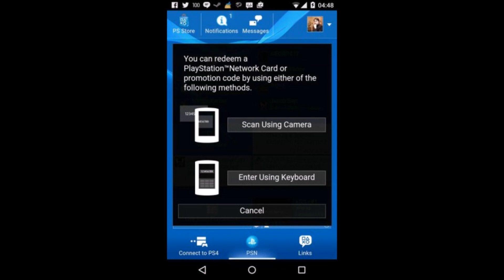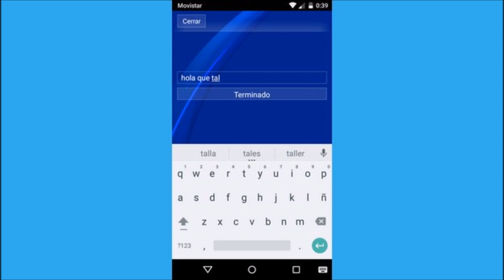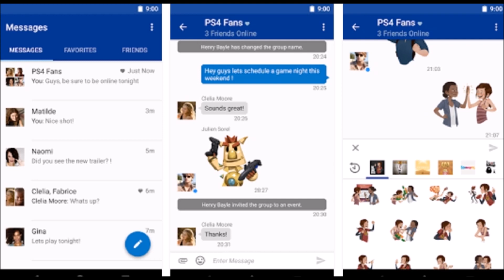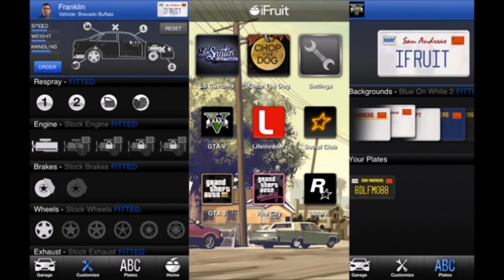Has vinculado tu movil a tu PS4?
Conectar un smartphone Android a la PS4 nos permite hacer un montón de cosas. Desde comprar juegos en el móvil y descargarlos en la consola, a chatear con los amigos, apagar la consola de forma remota, o jugar a juegos de PS4 en la pantalla del smartphone.
Si aún no habéis vinculado vuestro smartphone Android a la consola PS4, o voy a dar unas cuantas razones para hacerlo.

- Cómo vincular la PS4 a tu móvil. Descargar la PlayStation App en vuestro móvil. Al ponerla en marcha tendréis que identificaros con la misma cuenta que usáis en la PS4. Encendemos la consola, conectada a Internet, y en la pantalla principal de la app del móvil tocamos en el icono Conectarse a PS4. Volvemos a la consola y entramos en Ajustes, Ajustes de conexión de la PlayStation App, y Añadir dispositivo. En pantalla aparecerá un código que debemos introducir en la app. A partir de este momento el móvil Android se vinculará a vuestra PS4.

- Apagar la consola en modo remoto. Desde la app solo teneís que conectar con la PS4 con el icono del mismo nombre, y veréis un botón Alimentación. Con él podréis poner la consola en Modo Reposo, aunque estéis en la calle o en el trabajo.

- Canjea los códigos con una foto. Con la app de PlayStation simplemente tenéis que entrar en el menú de la esquina superior derecha, tocar en Canjear, apuntar el código con la cámara... ¡y listos!

- Usa el móvil como gamepad. PlayStation App tiene una sección llamada Segunda Pantalla. Aquí podéis pulsar en un icono que convierte el smartphone en un mando a distancia.

- Usa el móvil como teclado. Abrid la app, entrad en Segunda Pantalla, tocad el icono de teclado, y podréis escribir en PS4 desde el móvil.

- Ver los trofeos y comparar con los amigos. Desde el menú de la app, la opción Trofeos nos permite ver todos los que hemos conseguido.

- Compra en el móvil y envía a la consola. El icono con forma de cesta de la compra de PlayStation App nos lleva directamente a la Store. Aquí podremos comprar juegos y enviar la descarga a la consola PS4 de forma remota. Si está encendida, comenzará a descargarlos al instante.

- ¡Tu PS4 es un Chromecast! Simplemente encendemos la PS4 y ponemos en marcha la app Media Player. En la app del móvil compatible con esta función seleccionamos un video o lo que queramos ver en la tele, y aparecerá la PS4 como medio de transmisión. Le damos al Play, y podremos enviar música y vídeo del móvil a la tele, sin tener Chromecast.

- Juega a juegos de PS4 en el móvil. Esta función sólo es compatible con los smartphones o tablets Sony Xperia. Si tenéis uno de estos dispositivos, podéis instalar la app PS4 Remote Play. Se conecta de forma remota a la PS4 y podéis manejar la consola o jugar a los juegos de PS4 en la pantalla del móvil.

- Envia mensajes a tus círculos y amigos. Si descargáis la app PlayStation Messages, podréis chatear con vuestros amigos y circulos de PlayStation.

- Busca comunidades con tus gustos. Bajando PS4 Communities podréis buscar comunidades de PlayStation que coincidan con vuestros gustos.

- Aprovecha las Companion Apps. Muchos juegos, como GTA V o Metal Gear Solid V tienen companion apps, aplicaciones que se usan en el móvil como segunda pantalla al mismo tiempo que juegas en la consola. Muestran el mapa, información adicional, herramientas, minijuegos, etc.

- Jugar a juegos en modo PlayLink. PlayLink, una nueva colección de juegos de PS4 para jugar en grupo, en los que se utiliza el móvil como mando de control, cámara, y mucho más.